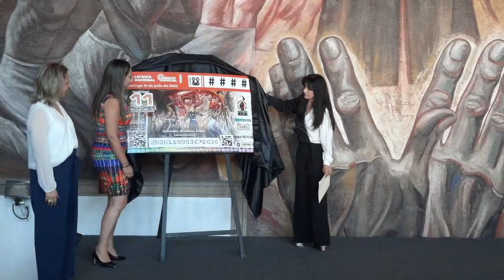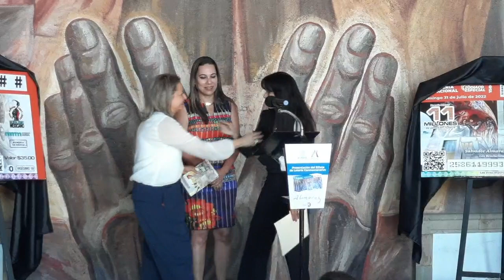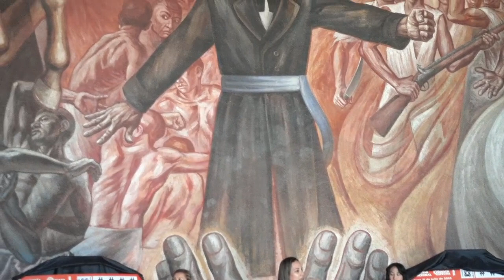lorenaalfaro EL MAESTRO SALVADOR ALCARAZ EN billete de Loteria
Presentación Oficial del evento. Palacio Municipal de Irapuato.